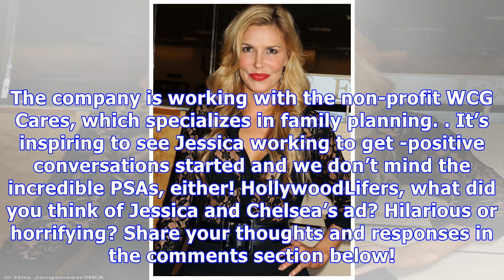Chelsea Handler Catches Jessica Biel Looking At Her Vagina & No, It’s Not Weird — Watch